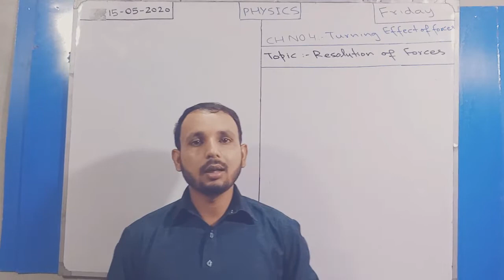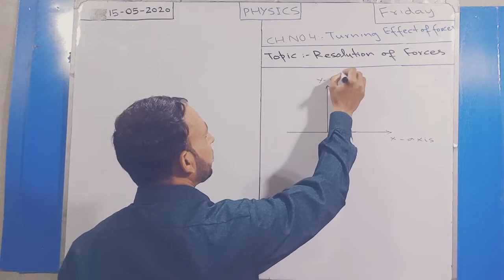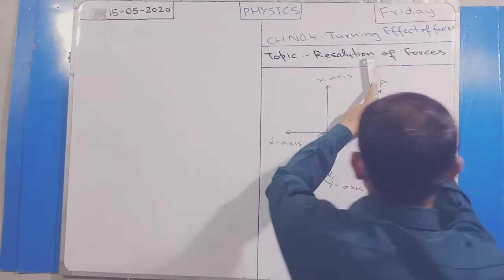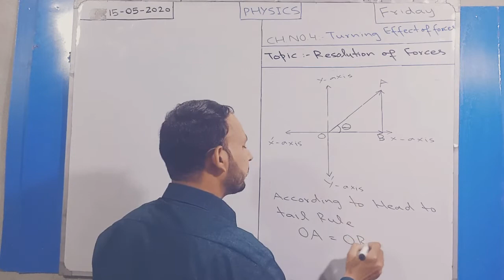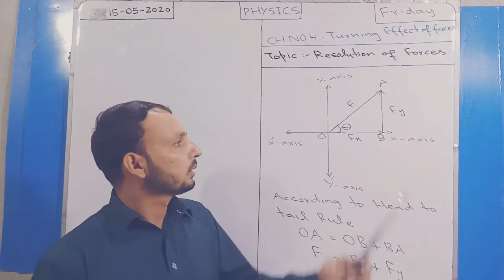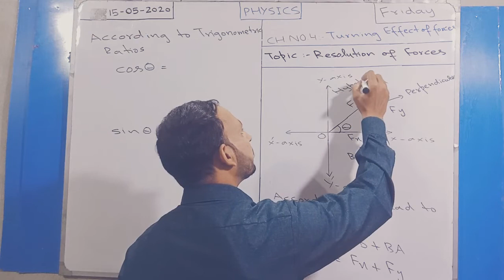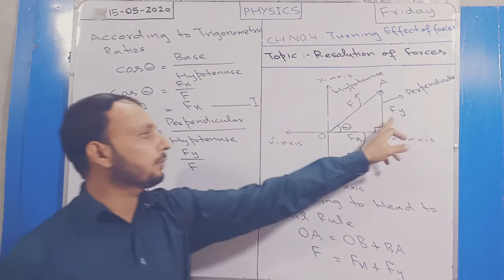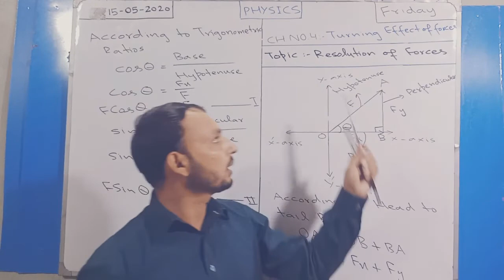Class : 9th l Chapter no. 04 l Topic : Resolution of Forces | By: Mr. Muhammad Naeem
Class : 9th
Chapter no. 04
Topic : Resolution of Forces
By: Mr. M. Naeem#Resolution